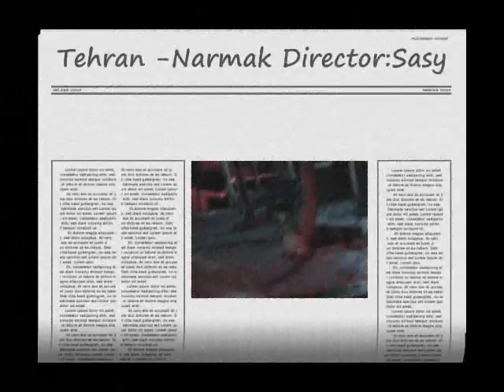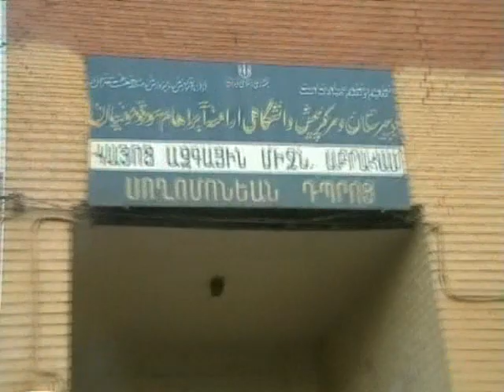Tehran Narmak Part 1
Just for remember those dayss  PART 1